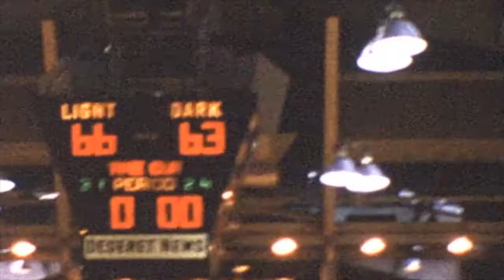Bonneville High School Cheerleaders 1967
Old film movie my Dad took of us at the University of Utah Basketball finals in 1967.  We called the music Onward Lakers and later learned it belonged to Wisconsin.  The music is played by the Wisconsin Marching Band.